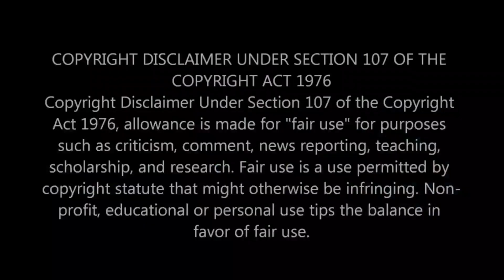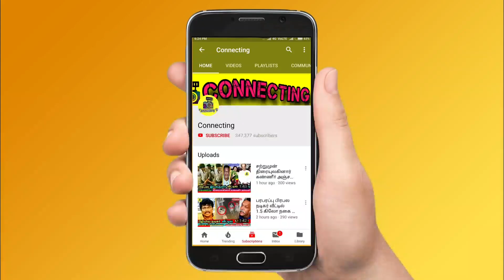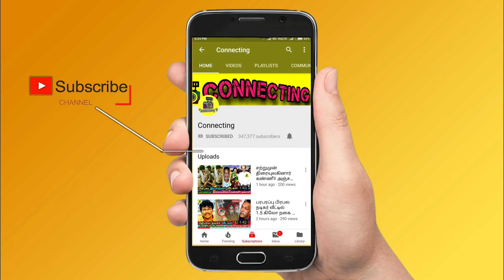சற்றுமுன் பிரபல இளம் நடிகர் Shaman Mithru மரணம்! அதிர்ச்சியில் திரையுலகம்! Amrish latest news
சற்றுமுன் பிரபல இளம் நடிகர் Shaman Mithru மரணம் ! அதிர்ச்சியில் திரையுலகம்! Amrish latest news ! Thoratti movie hero shaman mithru latest news ! Actor shaman mithru update news ! Actor shaman mithru news gone viral ! Music director amrish news ! Actress jayachithra son amrish news ! roja serial today episode ! roja serial today promo ! bharathi kannamma today full episode ! bharathi kannamma today promo ! chithi 2 today full episode ! chithi 2 today promo ! pandavar illam today full episode ! pandavar illam today promo ! poove unakaga serial today full episode ! vanathai pola today full episode ! sun tv serials ! vijay tv serials ! dmk ! mk stalin ! thalapathy vijay ! thala ajith ! thalapathy 65 ! thalapathy 66 ! valimai update ! tamil nadu political news ! cook with comali 3 ! bigg boss 5 tamil !

ACTOR SHAMAN MITHRU unexpected news latest update

ACtor shaman mithru about thoratti movie news gone viral

ACtor shaman mithru news celebrities abput shaman mithru unexpected news

MUsic director amrish news gone viral

Music director amrish ganesh about china machan song

Music director amrish and iridium controveries! What is iridium

WHo is shaman mithru
Who is amrish
Who is actress jayachithra
Who is actress jayachithra son